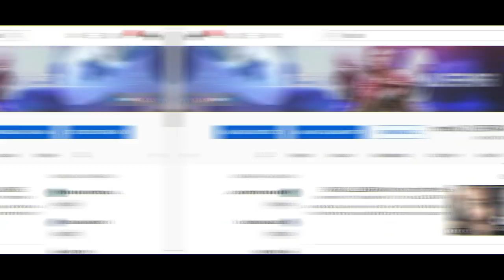Assassin's Creed Unity - Traje Ezio Auditore | Localização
Fala Fiotes!

Kallil Augusto